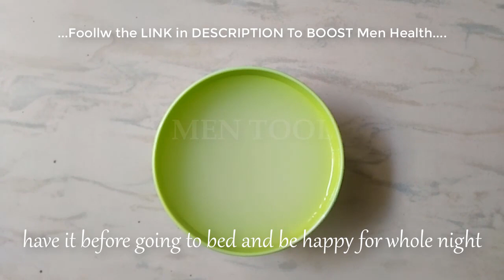Drink Con Flour And Aloe Vera Mix Honey You Will Thank Me - Simple Recipe